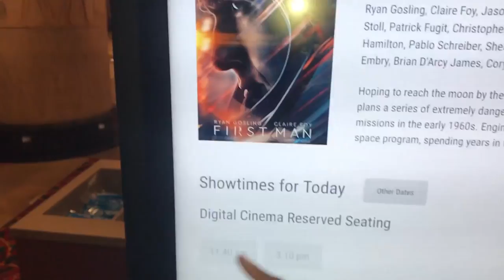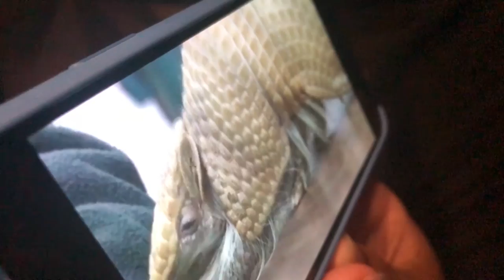TRAVIS SCOTT THEN DRAKE BACK TO BACK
ROAD TO 20K

Travis Scott concert then Drake Concert back to back, we cant wait for the day we will be selling out shows performing in these arenas. One day for sure.

We have decided to start vloging more regularly so, that you can get to see what our day to day processes looks like. HAVE FUN, LIVE LIFE, & BE YOUR SELF. Thats what our VLOGs will consist of. - Wyatt & Feek

See how we spend our days making music, partying , traveling & just enjoying being the process of being a Artist.